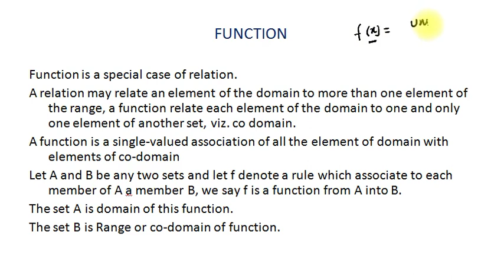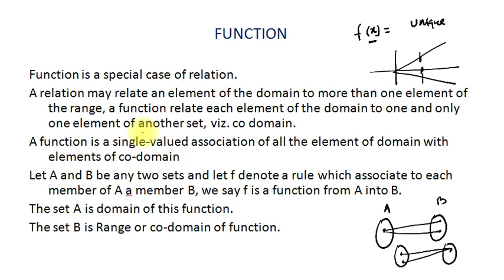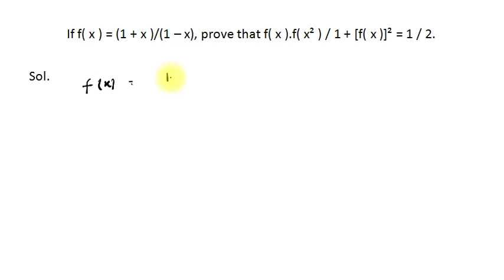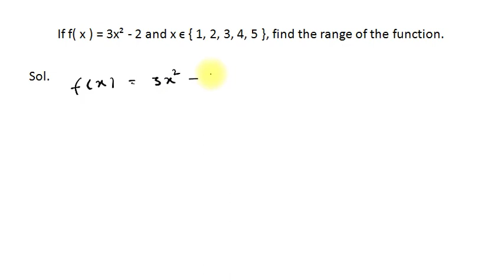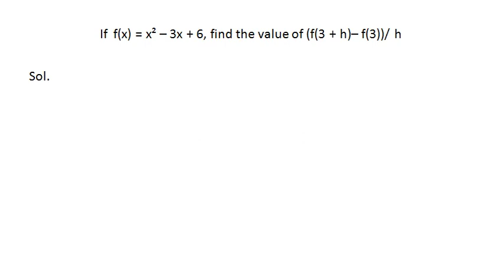FUNCTION DOMAIN AND RANGE L 1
This video explain how to find the value of a function. This video is very useful for Beginners of differential calculus and class 12th.
BEAT THE GOOD BE GREAT